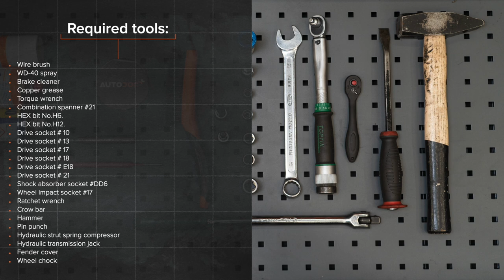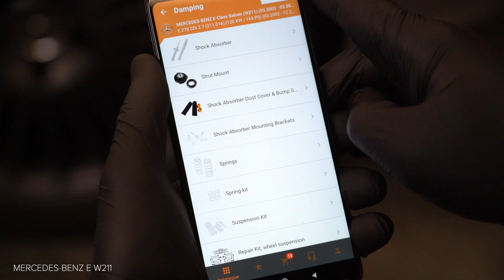Hvordan bytte fremre fjærbein der på MERCEDES-BENZ (W211) E-Klasse [AUTODOC-VIDEOLEKSJONER]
Hvordan bytte fremre fjærbein på MERCEDES-BENZ E270 3 (W211) 2.7 Sedan 2002–2009 [AUTODOC-VIDEOLEKSJONER]

0:00 — MERCEDES-BENZ (W211) – fjærbein: trinn-for-trinn veiledning for utskifting
0:45 — Løsne hjulboltene.
1:40 — Koble fra bremseslangens festebrakett.
3:11 — Fjern fjærbeinet.
4:00 — Fjern det øvre beinfestet.
5:38 — Installer fjærbeinet inn i hjulbuen.
7:59 — Skru inn boltene.